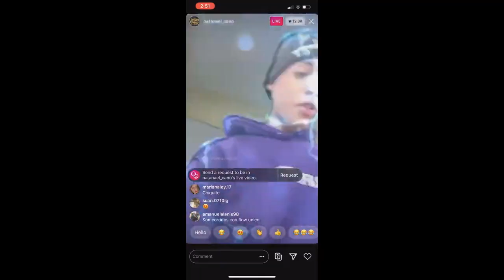EL PLEITO DE EDWIN CAZ Y CHRISTIAN NODAL HASTA NATANAEL CANO Y PEPE AGUILAR